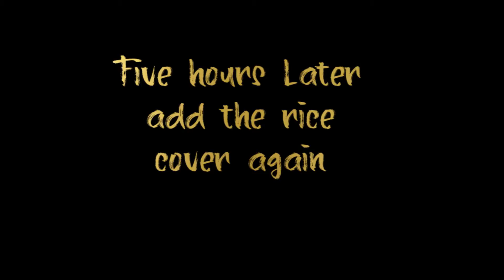The Exotic BBQ Book - amazing recipes from Asia to the Caribbean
Whole Goat Pilaf BBQ underground for 7 hours

The Exotic BBQ Book is NOW OUT!!!
Get your copy printed or E-book, the links are below.

The new cookbook that goes along with the youtube cooking videos
Amazing exotic recipes from Asia to the Caribbean
69 recipes including...
10 BBQ Sauces
11 Flavored ketchup
8 Chili sauces

Some incredible innovative Caribbean Recipes including
Whole BBQ jerk cow cooked for 12 hours
Whole goat cooked under the ground for 7 hours
Caribbean coral fish fried in homemade coconut oil
Creole black pudding
Creole Jerk chicken liver pate
Jerk pork in a bamboo tube
Creole Tilapia BBQ under seaweed
BBQ Mac n cheese with fresh tunafish

Chef Sherlock

Amazon
Printed book USA - 28.30 $

E-Book USA 5.99 $

Printed book UK
E-Book UK